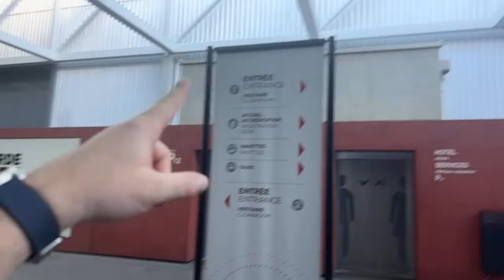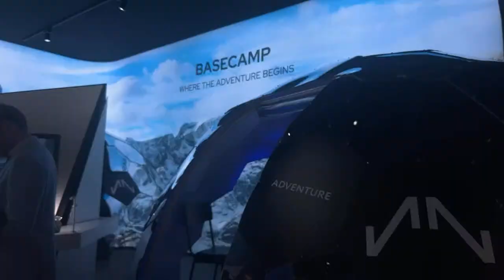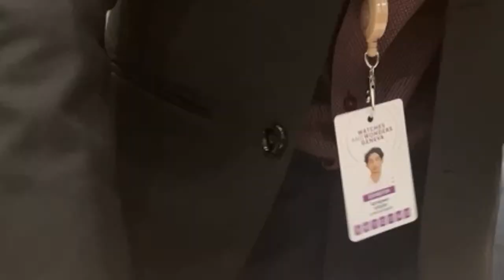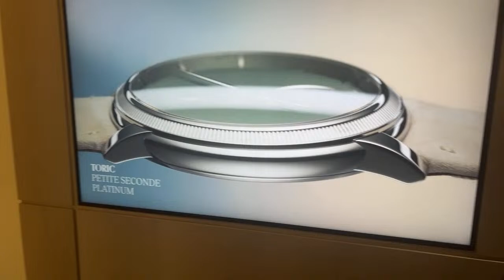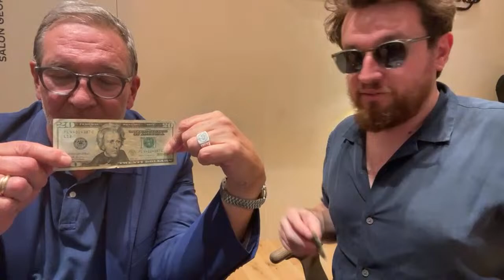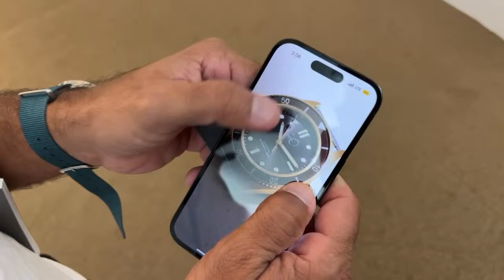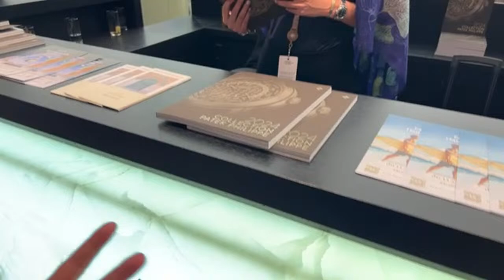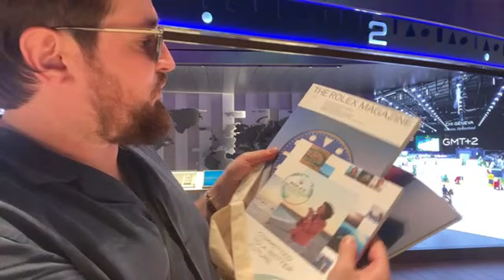Tim Write is live from Watches and Wonders, Day 2! Under New Management.